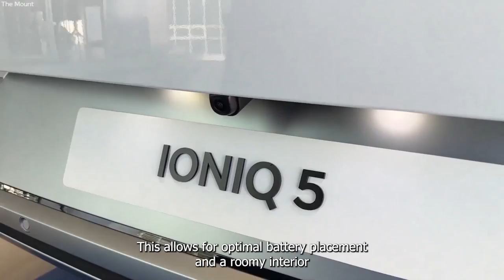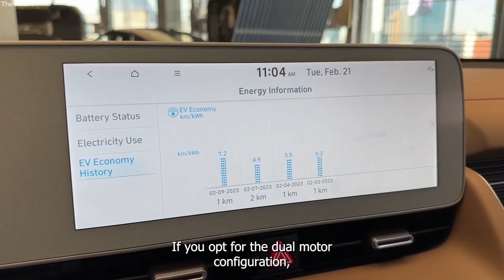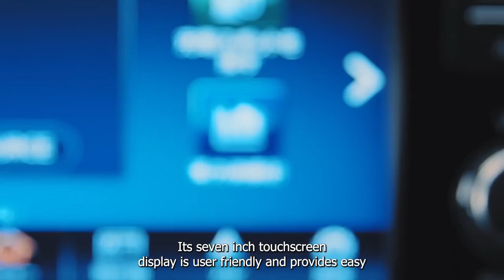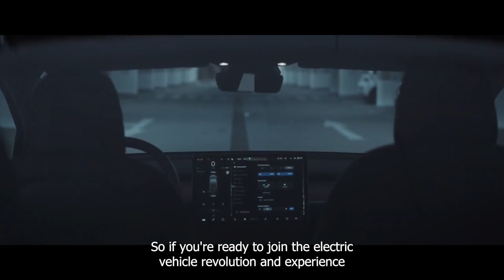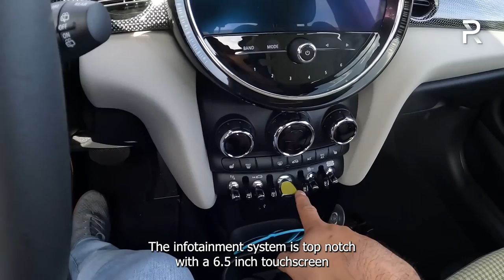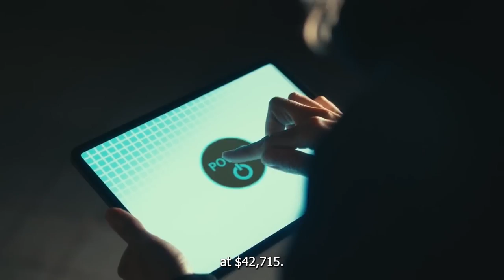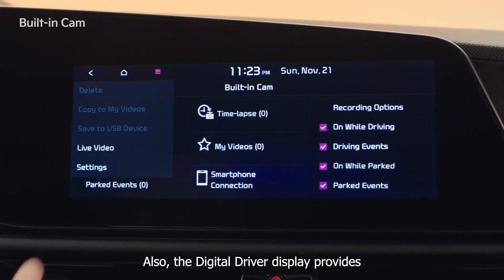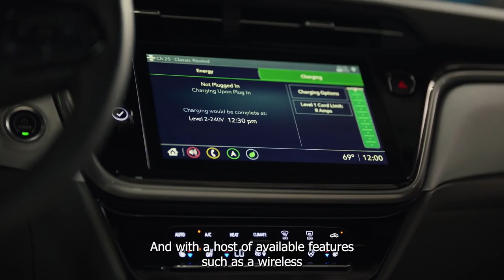This EV Cars SHOCKS The Industry Forever!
10 Cheapest New EVs." It provides detailed information about ten electric vehicles that are affordable, practical, and offer impressive features. The script highlights the Hyundai Ioniq 5, Nissan Leaf, Tesla Model 3, Mini Cooper SE EV, Mazda MX-30 EV,Hyundai Ioniq 6, Kia Niro EV,Chevy Bolt EV, Nissan Ariya and Toyota bZ4X. It covers the exterior and interior design, safety features, performance, and range of each vehicle. The video aims to inform viewers about the benefits of owning an electric vehicle and how these cars can be a practical and affordable option.

Chapters:
0:00 Intro
0:25 Hyundai Ioniq 5
2:38 Nissan Leaf
4:10 Tesla Model 3
6:21 Mini Cooper SE EV
7:51 Mazda MX-30 EV
9:14 Hyundai Ioniq 6
10:29 Kia Niro EV
11:43 Chevy Bolt EV
13:24 Nissan Ariya
14:59 Toyota BZ4X
16:39 Amazing Outro